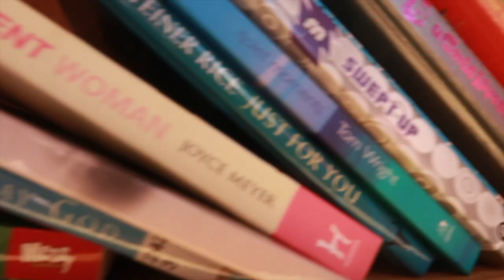Welcome to...Café on the Rec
A place to grab a great coffee. A meeting place for everyone. A Hub; run by the community for the community, embracing Stowmarket Salvation Army's motto "Love God, Love others."